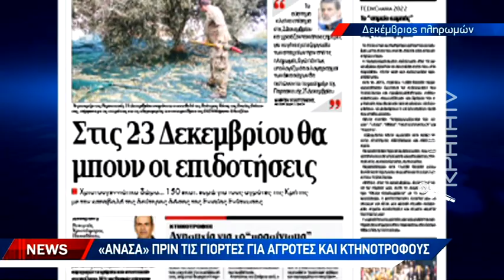«Ανάσα» πριν τις γιορτές για αγρότες και κτηνοτρόφους